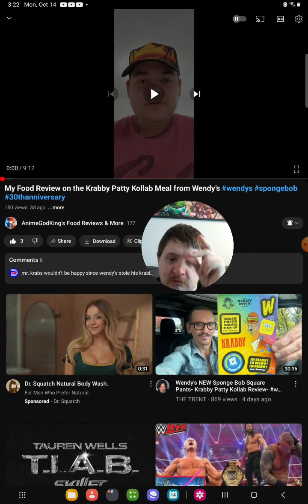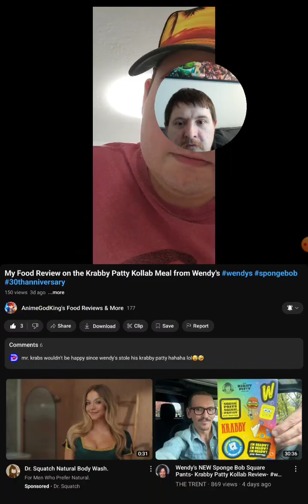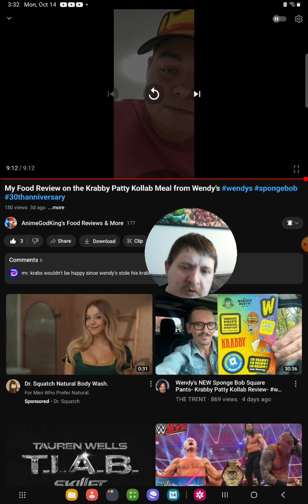[Reaction] My Food Review on the Krabby Patty Kollab Meal from Wendy's